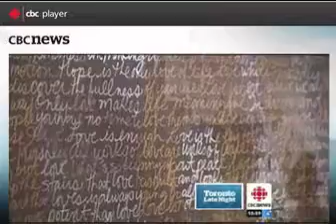Tracy on CBC News at Jane Roos Gallery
Painter Jane Roos held an Art Fund Raiser at her Toronto gallery. Jane graciously donated all proceeds from the sale of her paintings to Tracy's Trust Fund.